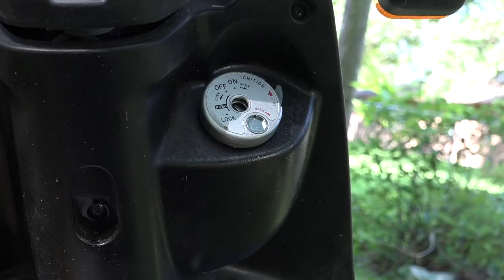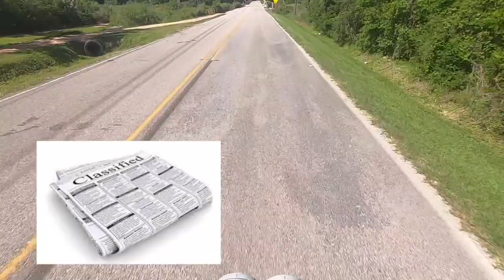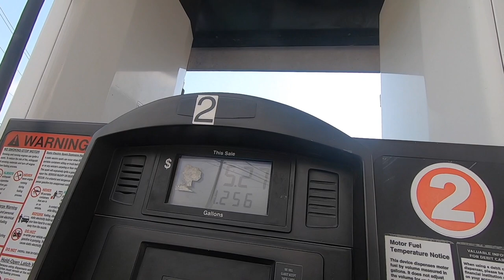Yamaha Zuma 125 - $1100 Top Speed Test and Review!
2013 Yamaha Zuma 125. I only paid $1100 including repairs on my Copart salvage Zuma. I take the Zuma out to the shops, give it a top speed test and then get chased by the cops (The Sweeney) before leaping into the ocean Bond style!